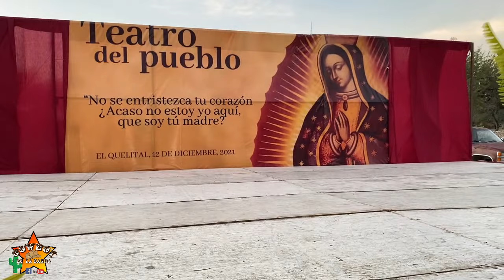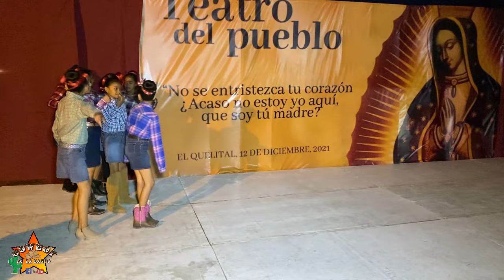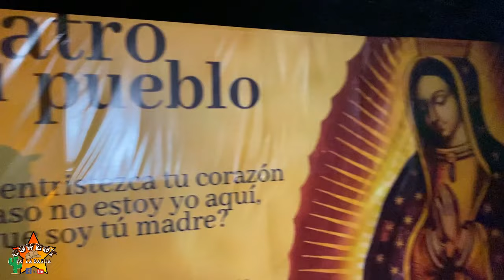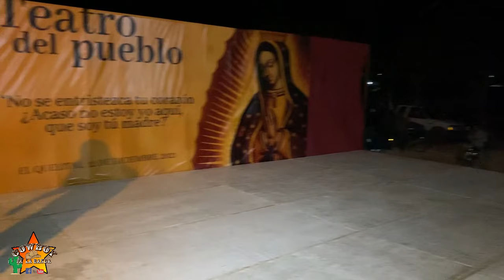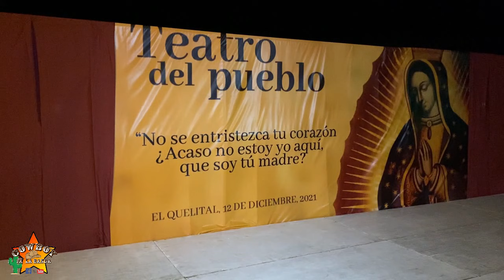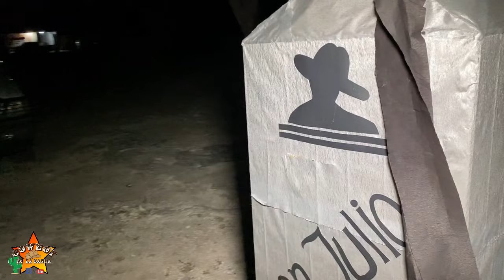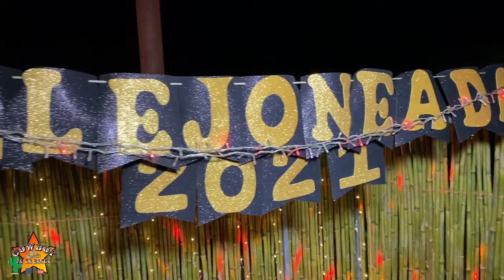Parte 1 TEATRO DEL PUEBLO Fiesta Patronal Virgen de Guadalupe desde el Quelital, Guadalcazar, S.L.P.